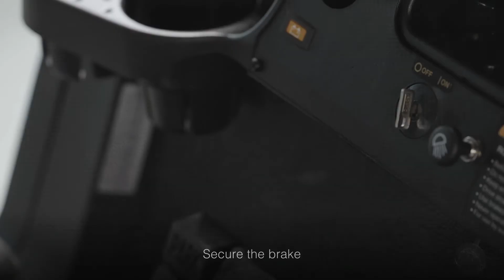Club Car Precedent: Trojan GC2 48V Lithium-Ion 3 Battery Installation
Training video for installing Trojan GC2 48V lithium-ion batteries in Club Car Precedent